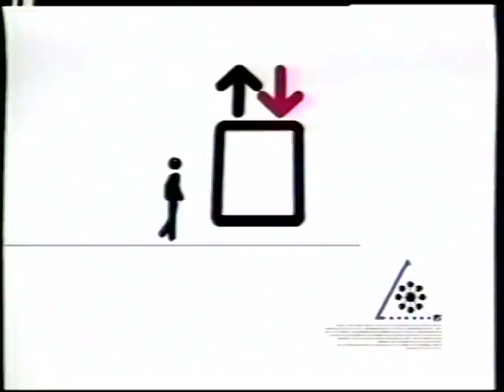Kiss - Psycho Circus Brazilian Tour - Brazilian TV Shows -1999